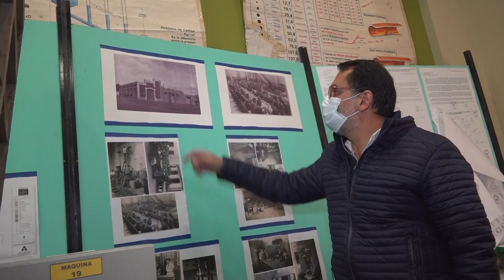Reconocimiento al nuevo aniversario de la Enet Nº 1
DECLARARON DE INTERÉS MUNICIPAL LOS 105 AÑOS DE LA ENET Nº 1

El presidente del Concejo Deliberante, Lisandro Aguiar, junto a los ediles José Rodríguez Bárcena, Mario Lobo y Leandro Giubergia, entregaron la Minuta de Declaración Nº 68/2022, que declara de Interés Municipal el 105º Aniversario de la Escuela de Educación Técnica Nº 1 “Escolástico Zegada”.

En un pequeño acto concretado en inmediaciones de la institución educativa, ediles entregaron el dispositivo legal a docentes y alumnos presentes. Posteriormente, recorrieron las instalaciones, donde los carroceros mostraron avances del proyecto que presentarán en la próxima edición de la FNE.

Recordemos que el 10 de agosto de 1917, durante la presidencia del doctor Hipólito Yrigoyen, se firmó un decreto por el cual se crearon doce escuelas de Artes y Oficios en distintas provincias argentinas. Jujuy se vio favorecida con la fundación de dicha casa de estudios en la ciudad de San Salvador de Jujuy.